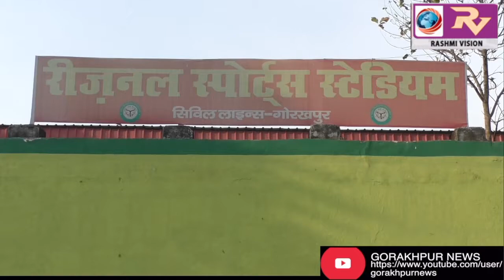फिफ्थ एसाइड अंडर सिक्सटीन हॉकी प्रतियोगिता का हुआ समापन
फिफ्थ एसाइड अंडर सिक्सटीन हॉकी प्रतियोगिता का हुआ समापन, बालक वर्ग से एफ०सी०आई० और बालिका वर्ग से स्पोर्टस कॉलेज के रेड की टीम ने किया कब्ज़ा       GORAKHPUR NEWS 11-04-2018